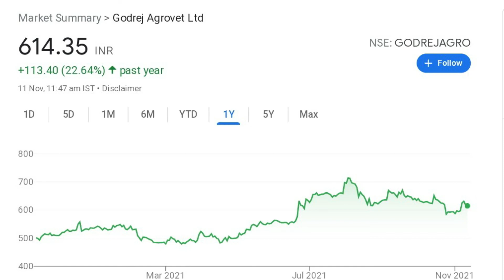Godrej Agrovet share latest news | Share for Long Term Investment 2021| Share on Boom | Anil Singhvi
🔥Boys Fashion🤵 Deals
🔥Girls Fashion👗 Deals
🔥Branded Shoes👟
🔥Best Phones📱 Deals
🔥T.V📺 Deals
🔥Home & Kitchen Appliances🏘️ Deals
🔥JEWELLERY💎 Deals
🔥Jhalar Light🎄for Home Deals
🔥ASUS TUF Gaming F15 Laptop💻
🔥Noise Air Buds🎧